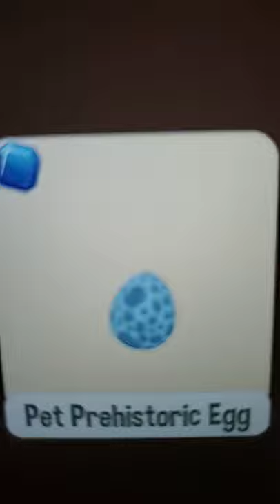animal jam egg opening